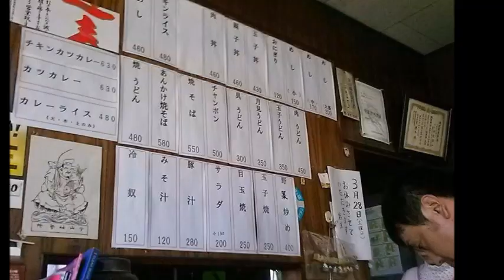三笠食堂 宮崎県延岡市大武町/老舗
三笠食堂
住所/ 〒882-0024 宮崎県延岡市大武町５２８８−３
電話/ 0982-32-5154